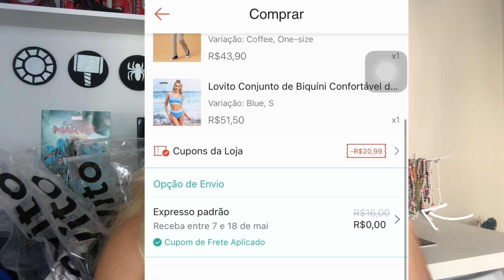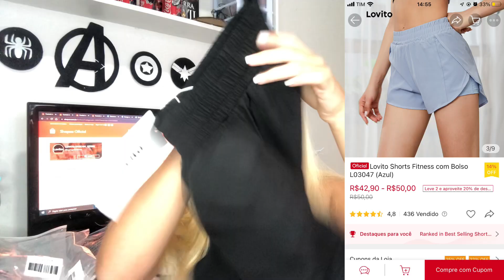+ R$200,00 em roupas na Shopee!! COMPRINHAS NA SHOPEE 2022 Haul Lovito⚡️🛍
✨Olá, sou a Sara, e obrigada por ter assistido meu vídeo, fico feliz que tenha se interessadx. Se gosta desse tipo de conteúdo, se inscreve aqui no canal para acompanhar os próximos vídeos!✨

tutorial de como aplicar o cupom: Entre no app Shopee - Eu - Meus cupons - Inserir código - Aplicar “LOVIJHCLG”

ou pesquise por “Lovito” na Shopee!

peças de roupas citadas no vídeo:

Lovito Conjuntos de Shorts Preppy Skinny em Xadrez Formal sem Mangas L07120

Confira Lovito Saia + Top Sexy Liso Cruz Com Cordão Cropped L09142

 Lovito Blusa Casual Lisa Básica de Beauty Back L08118

Confira Lovito Sutiã Esportivo Liso Básico com Costas Abertas L08073

subs: